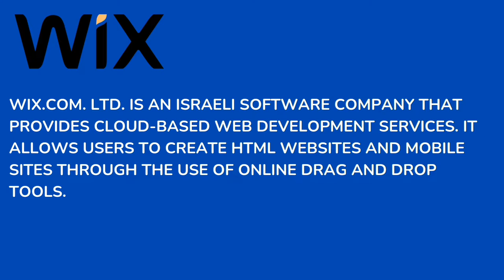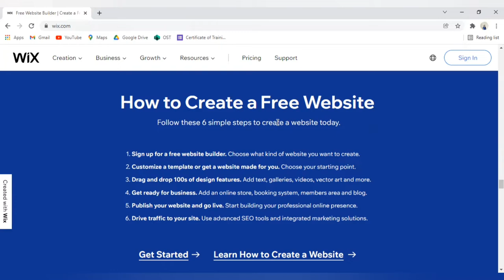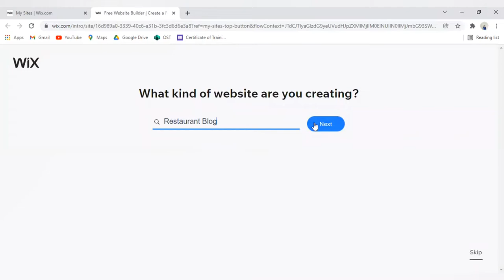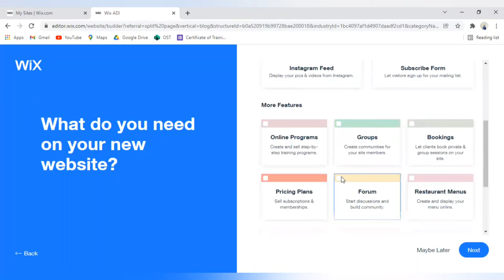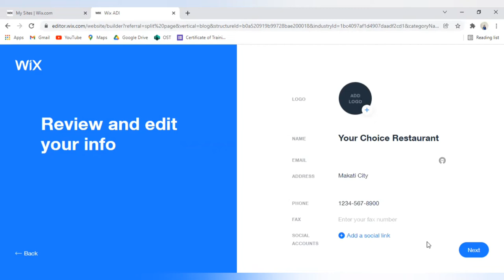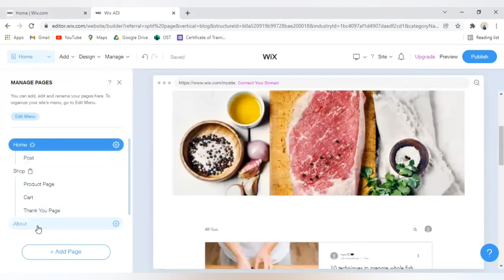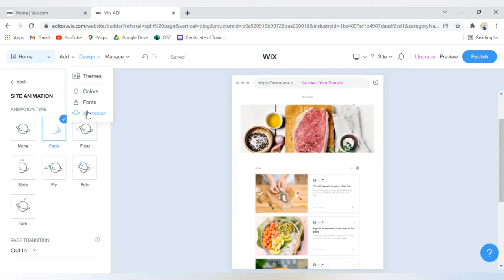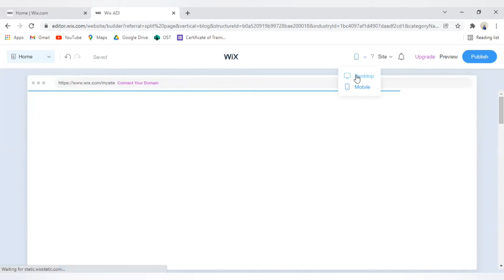Developing Website using WIX Part 1 with Chrislie Obina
An Introduction: Developing Website using WIX with Chrislie Obina